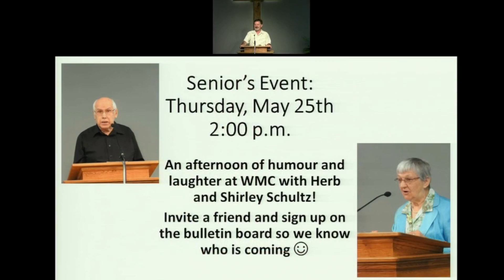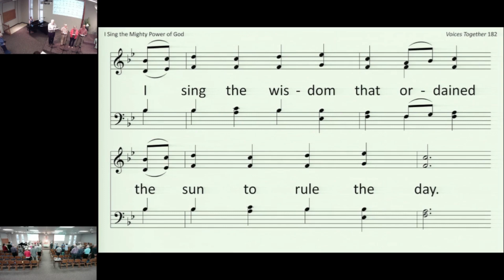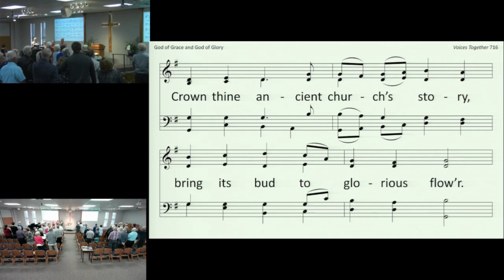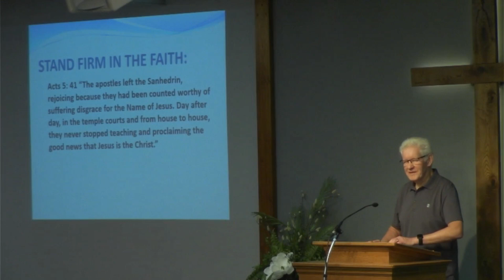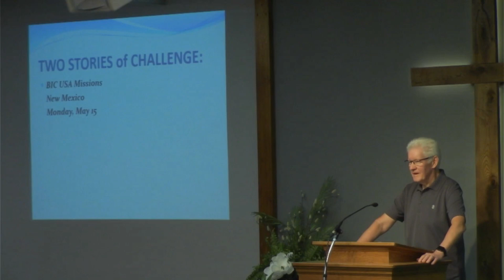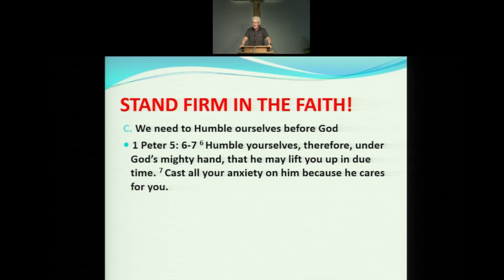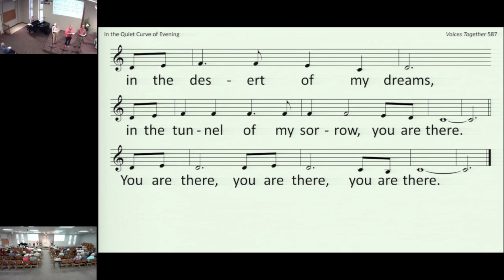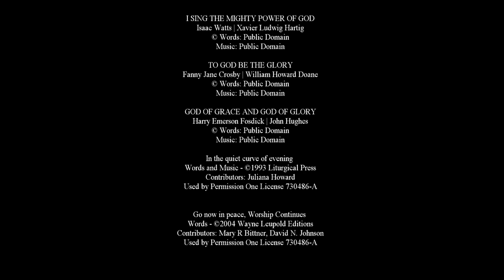May 21 2023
Created, Called & Shaped Easter Witnesses

Meditation:  “Stand Firm in the Faith: God is Present”             Pastor Clare